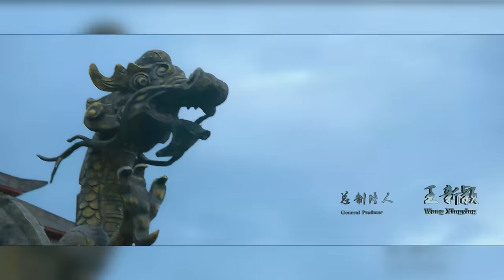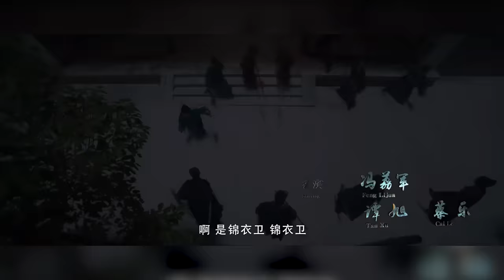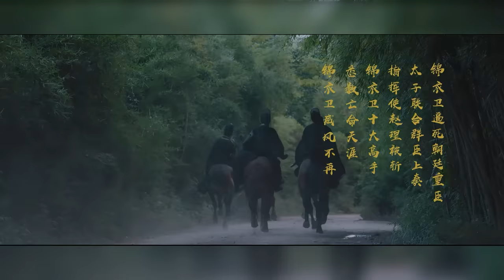⚔️【Full Movie】王者歸來的錦衣衛 The Final Blade |功夫動作電影 Kung Fu Action film HD⚔️中國電視劇